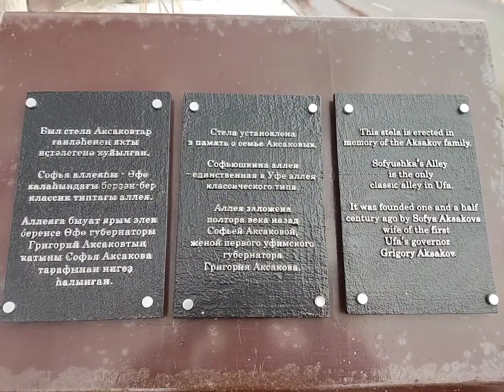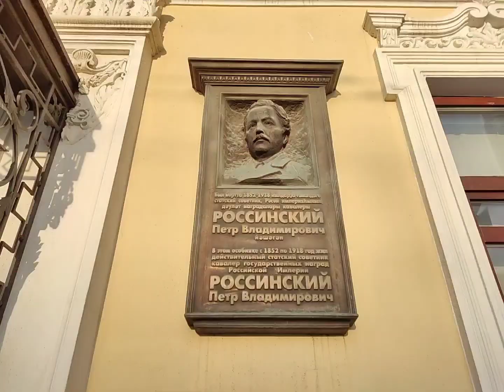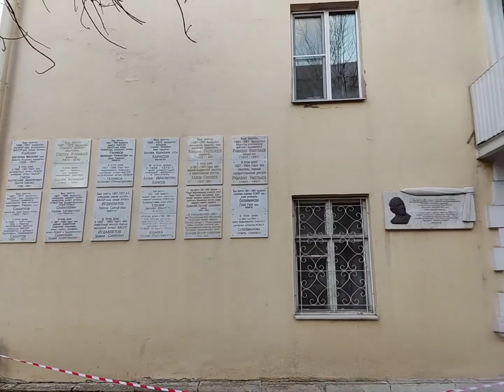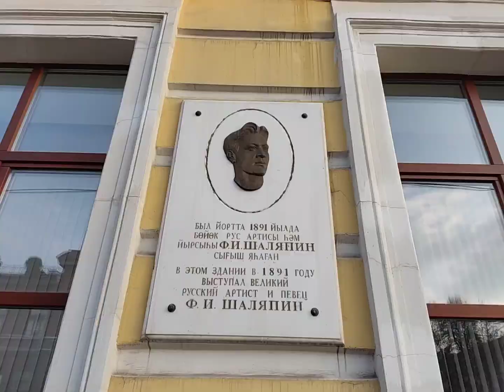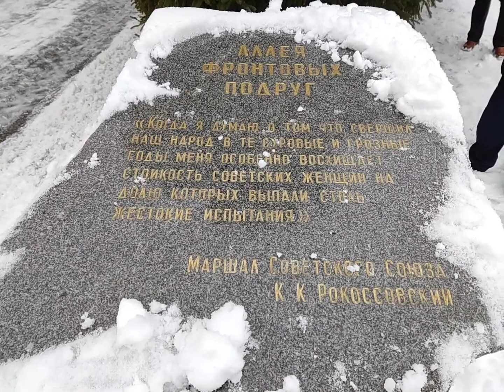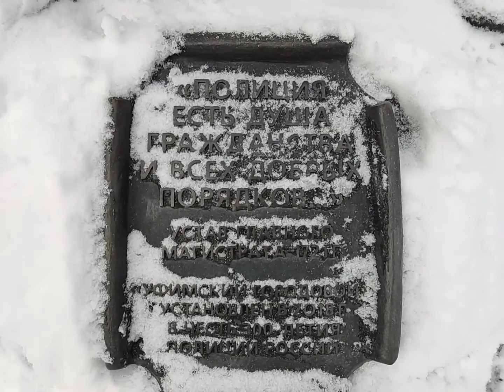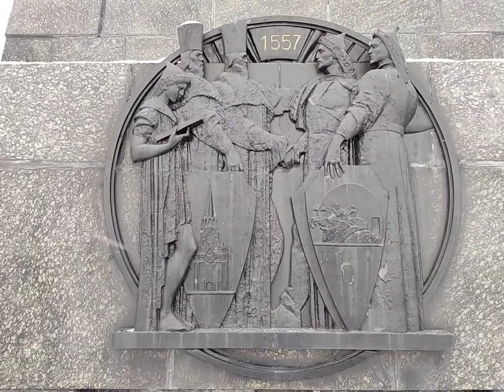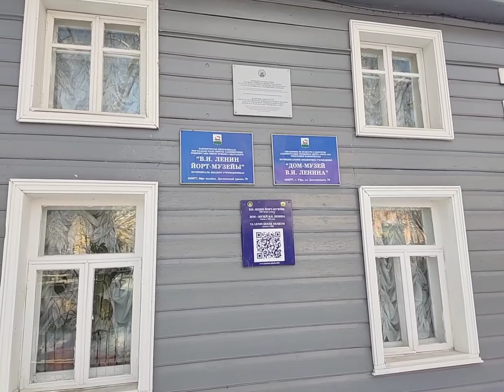Зимняя Уфа. Путешествия белорусского туриста / Ufa in winter. Byelorussian tourist travelling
Обзор центра Уфы (Башкортостан). Основные достопримечательности: Соборная мечеть, мечеть Люля-тюльпан, фонтан Семь девушек, мечеть Ар-Рахим, Рождество-Богородицкий храм, Гостинный двор, Монумент дружбы, Театр драмы имени Мажита Гафури, Парк Победы, Агидель (река Белая), Памятник Акмулле, Пушкинский сквер, Памятник погибшим в локальных войнах и конфликтах «Скорбящая мать», памятник А. М. Матросову, парк им. Ленина, памятник Салавату Юлаеву, Памятник А. М. Матросову и Губайдуллину, Софьюшкина аллея и другие

Overview of the center of Ufa (Bashkortostan). Main attractions: Cathedral Mosque, Lyulya-Tulip Mosque, Seven Girls Fountain, Ar-Rakhim Mosque, Nativity of the Mother of God Church, Gostinny Dvor, Friendship Monument, Mazhit Gafuri Drama Theater, Victory Park, Agidel (Belaya River), Akmulla Monument, Pushkin square, Monument to those who died in local wars and conflicts "Grieving mother", monument to A.M. Matrosov, Lenin park, Salavat Yulaev monument, A.M. Matrosov and Gubaidullin monument, Sofyushkina alley and others